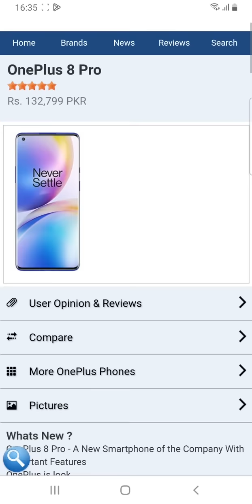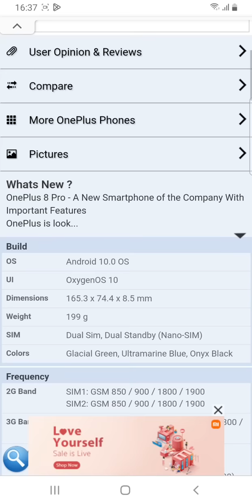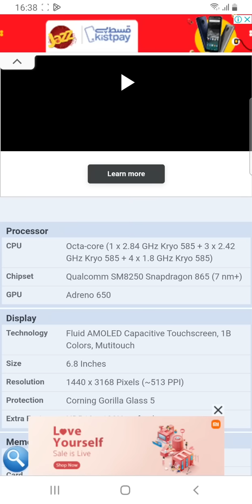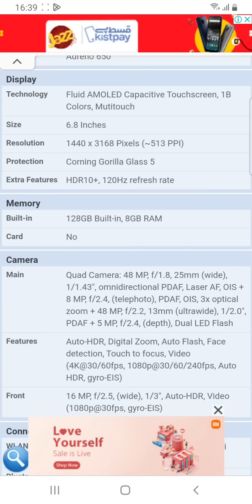Fun Facts About Mobile One Plus 8t Pro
1. The One Plus 8T Pro is one of the only OnePlus phones to feature a 'Pro' moniker in its name.

2. The OnePlus 8T Pro is the first OnePlus phone to feature a 48MP Quad Camera system.

3. It has a 120Hz Fluid AMOLED 6.55-inch display, which is one of the fastest OLED display in the world.

4. The phone is powered by the Qualcomm Snapdragon 865 processor.

5. The 8T Pro is the first OnePlus phone to feature super-fast 65W wired charging, which can fully charge the device in less than 40 minutes.

6. It also features a 4,500 mAh battery for extended battery life.

7. The 8T Pro comes with the latest OxygenOS 11, which is based on Android 11.

8. It features dual stereo speakers for an immersive audio experience.

9. The 8T Pro has Warp Charge 30T fast wireless charging, which can charge the phone up to 50% in